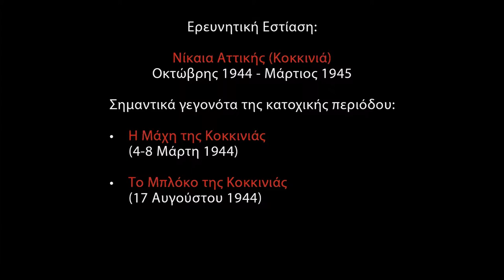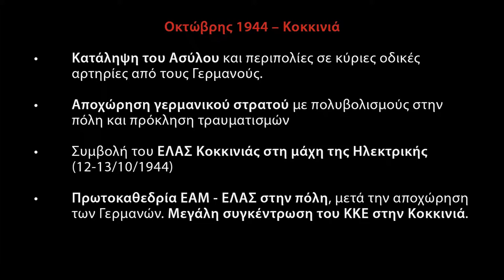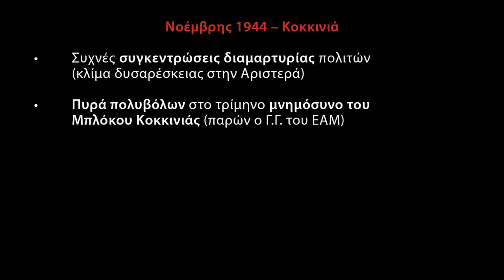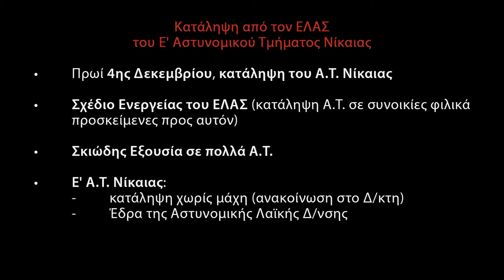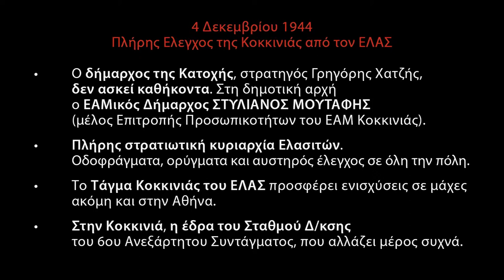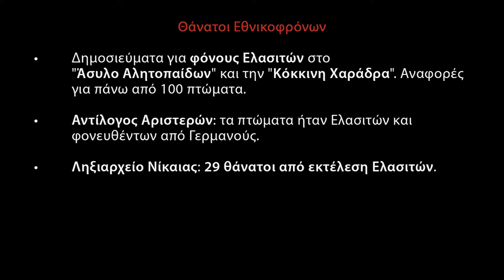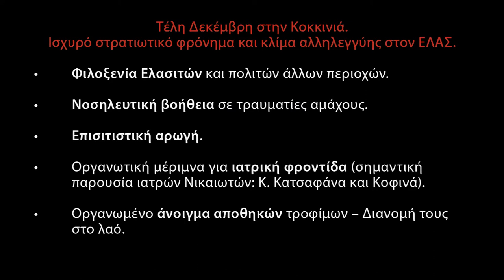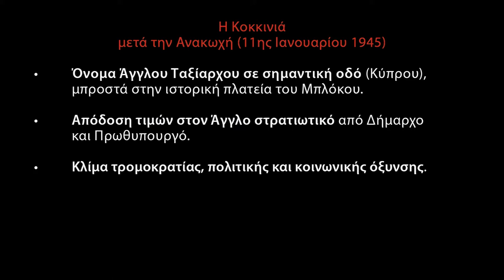Η Κοκκινιά στην Απελευθέρωση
Συνέδριο 19-23 Νοεμ. 2014
Πάντειο Πανεπιστήμιο
Από την Απελευθέρωση στα Δεκεμβριανά: Μια τομή στη νεότερη πολιτική ιστορία της Ελλάδας

Δεσύπρης Μιχάλης
Υποψήφιος Διδάκτωρ